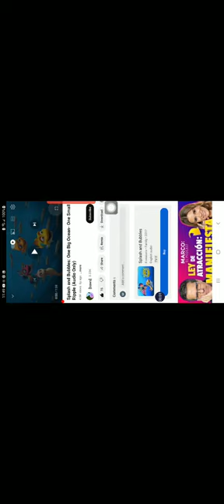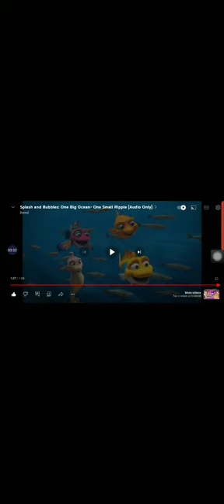One Small Ripple Splash And Bubbles Music PBS KIDS (The Wednesday August 2 2023)